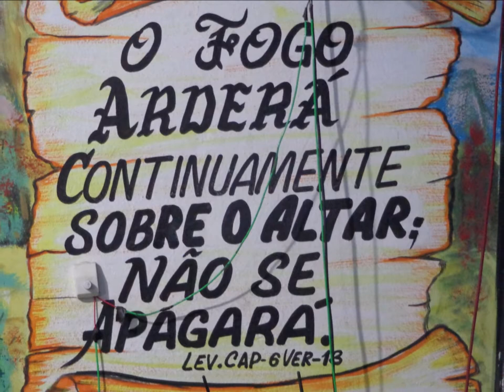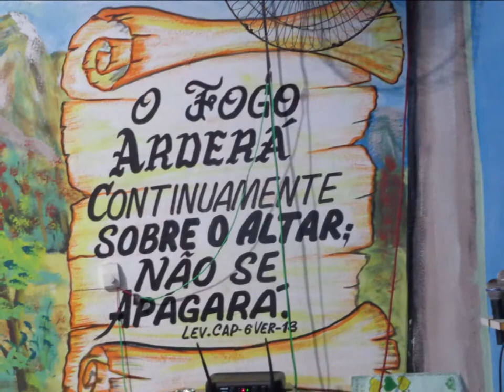Nadando na Graça de Deus......09 Setembro 2022 - Taquaril - B.H M.G - Sexta feira - Palavra Oração